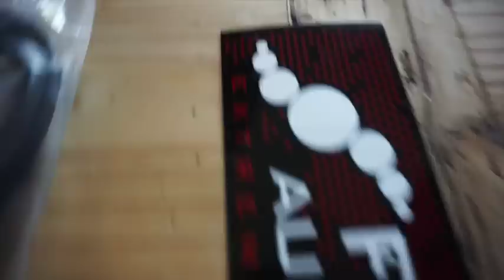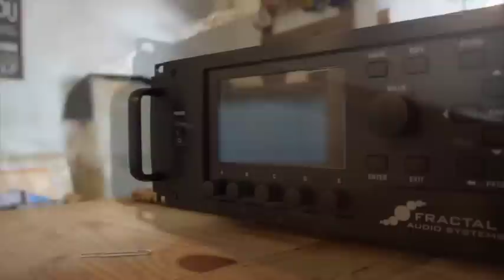Axe FX III Unboxing (Preset 1 Audio)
Unboxing the Axe FX III. Audio is Preset 1, Scene 1. More Axe FX 3 Demos coming up!